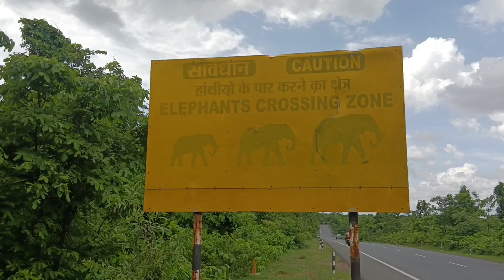आज गलती से आ गए हाथियों के रास्ते पर || सावधान ||Eephant crossing zone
elephant
drunk elephant bronzing drops
elephant insurance
white elephant
white elephant gift ideas
white elephant gift
elephant in the room
elephant in the room meaning
elephant in spanish
elephant insurance phone number
elephant images
elephant ivory
elephant insurance quote
drunk elephant moisturizer
drunk elephant bronzing drops dupe
dubare elephant camp
drunk elephant bronzer
drunk elephant vitamin c
drunk elephant retinol
drunk elephant protini polypeptide cream
elephant toothpaste
elephant mario
lucy the elephant
little elephant
lifespan of elephant
largest elephant in the world
lucky elephant
lion vs elephant
loud elephant
love island elephant juice
logo elephant
green elephant
good white elephant gifts
golden elephant
green elephant sanctuary park
green elephant portsmouth
gestation period of elephant
george orwell shooting an elephant
growing elephant ears in pots
gymbox elephant and castle
gus van sant elephant
knysna elephant park
kuala gandah elephant sanctuary
kerala elephant
koh samui elephant sanctuary
krabi elephant sanctuary
kumki elephant
kanta elephant sanctuary
kulen elephant forest
kodanad elephant
konni elephant
african elephant
addo elephant park
aviator elephant bet
a white elephant
an elephant in the room
a baby elephant
a drawing of an elephant
an elephant sound
about drunk elephant
baby elephant
blue elephant
best white elephant gifts
bronzing drops drunk elephant
baby elephant walk
babar the elephant
blue elephant thai
blue elephant bangkok
biggest elephant in the world
brown elephant
jumbo the elephant
jordan 3 desert elephant
jellycat elephant
jordan 1 elephant print
john merrick the elephant man
jungle book elephant
jason isbell elephant
jordan elephant print
jade elephant
jordan 1 mid elephant print
easy elephant drawing
elephant and baby elephant
elephant drawing elephant
ear elephant plant
elephant video elephant video
exchange gift white elephant
e elephant craft
elephant and castle elephant
e elephant toothpaste
funny white elephant gifts
fred the elephant boy
female elephant
flying elephant
facts about elephant
florida elephant sanctuary
funeral elephant
fish and elephant
for how long is an elephant pregnant
forest african elephant
cage the elephant
cage the elephant tour
cage the elephant singer matt shultz
cast of the magician's elephant
chernobyl elephant foot
cartoon elephant
chiang mai elephant sanctuary
cute elephant
cage the elephant songs
carlsberg elephant
indian elephant
images of elephant
insurance elephant
is drunk elephant
i'm the elephant in the room
is elephant garlic garlic
is cage the elephant on tour
i elephant you
insurance car elephant
elephant butte water level
elephant butte weather
elephant bird egg
elephant habitat
elephant head
elephant height
elephant hair bracelet
elephant hindu god
elephant hand tattoo
elephant lifespan
elephant legs
elephant love medley lyrics
elephant life expectancy
elephant lamp
elephant logo
elephant life cycle
elephant foot
elephant facts
elephant fish
elephant from sing
elephant face
elephant from sesame street
elephant facts for kids
elephant drawing
elephant drawing easy
elephant documentary
elephant diet
elephant decor
elephant divine beast
elephant drops
elephant disease
elephant ear bulbs
elephant ears pastry
elephant ear plant care
elephant ear hosta
elephant ear recipe
elephant ear mushroom
elephant ear plant indoor
myakka elephant ranch
magician's elephant
mammoth vs elephant
mason elephant park
memory of an elephant
magician's elephant cast
meaning of elephant
movie white elephant
meaning of elephant in the room
meaning of elephant tattoo
elephant jokes
elephant journal
elephant jewelry
elephant jason isbell lyrics
elephant jordans
elephant jungle sanctuary
elephant jokes for kids
how to make elephant toothpaste
how to draw an elephant
how much does an elephant weigh
how much is drunk elephant
how to white elephant gift exchange
how much is a baby elephant
how to plant elephant ear
how much is the drunk elephant moisturizer
how much are drunk elephant bronzing drops
how elephant sound
elephant and piggie
elephant and piggie books
elephant and castle chicago
elephant auto insurance
elephant art
nellie the elephant
northern elephant seal
new thai elephant
noor jehan elephant
noor jahan elephant
nairobi elephant orphanage
names for an elephant
nantucket white elephant
night serum drunk elephant
nose of elephant
elephant noise
elephant necklace
elephant names
elephant national geographic
elephant natalie portman
elephant nursery
optical illusions elephant
origami elephant

you can't take an elephant on the  6 rym